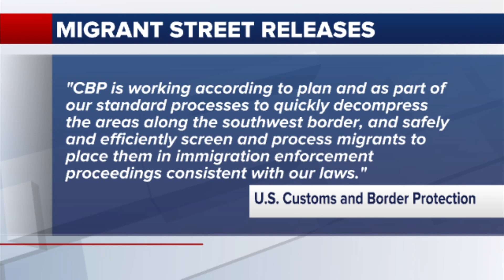Migrant street releases in Cochise County